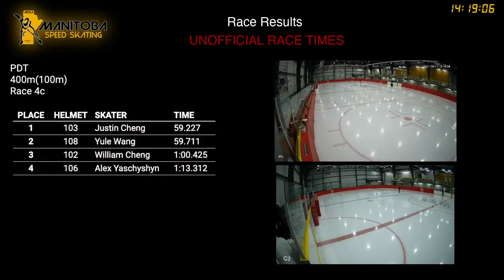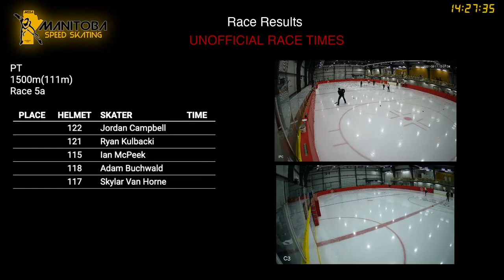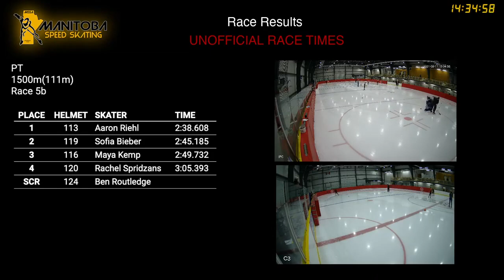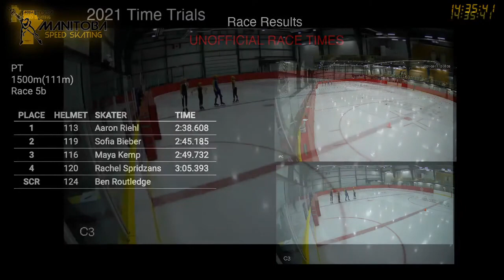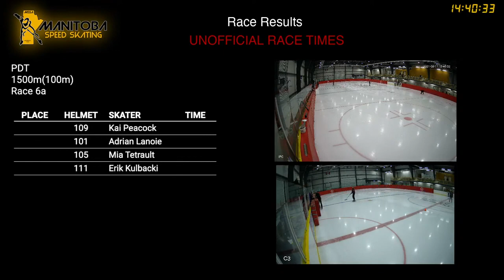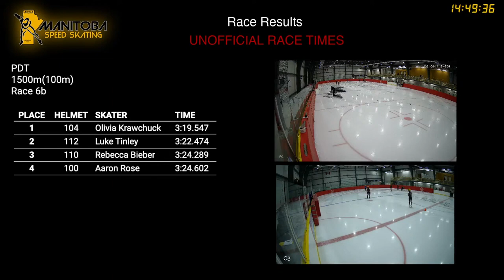2021 MSSA Time Trials - PART 1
Manitoba Speed Skating Association
2021 Time Trials
October 11, 2021 at Stride Place, Portage La Prairie Manitoba